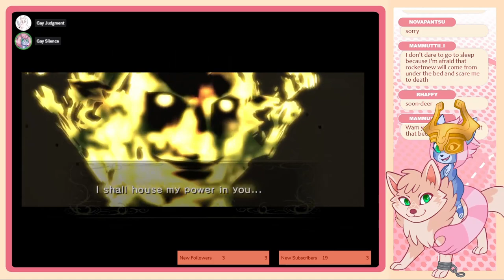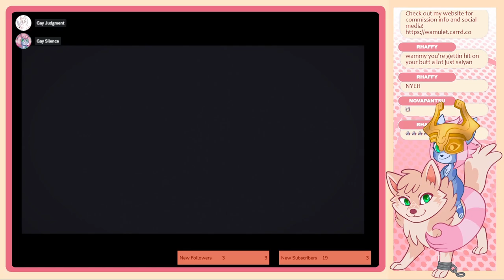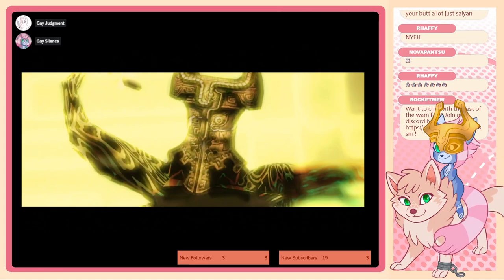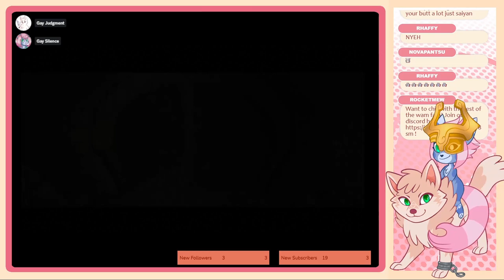Wam and Curt play Twilight Princess Part 36